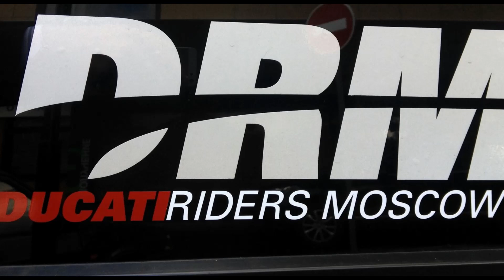Мото Пятница!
Пятницы бывают разные! Эта - мото! Ну а про советы как и куда ехать, и как не надо - ДоЛуны!!!
Байк: Ducati Panigale 1199 S ABS
Камеры: Contour ROAM, GoPro 3 и 3+ BE
Музыка: Nebesno, Layki (Daft Punk Get Lucky); Halestorm, Get Lucky (Daft Punk cover)